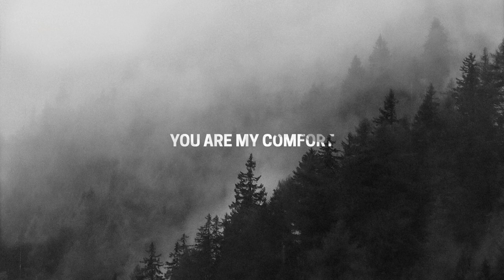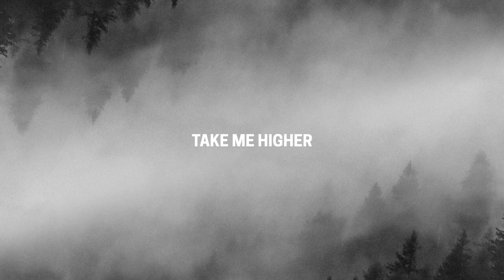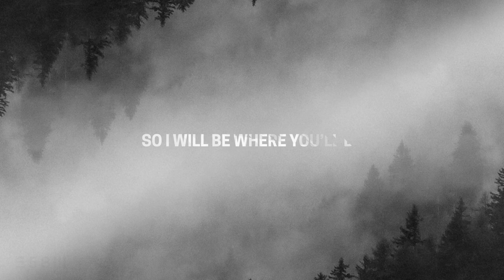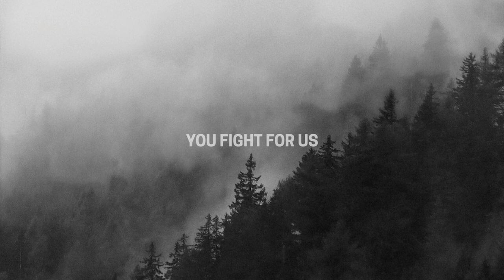New Heights (ft. Jacque Howard and Jeremy Fowler) Expression58 Worship // Official Lyric Video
New Heights  (ft. Jacque Howard and Jeremy Fowler) Expression58 Worship

Lyrics

Verse 1
Take me higher so I can see what You see
Take me higher so I will be where You'll be

Pre Chorus
Even when the earth falls away
You are my refuge
My hiding place
A proven help to me
Even if the sea wants to rage
You are my comfort
My destiny the higher calls to me

Chorus
You're commander
The Lord of angel armies
The God of Jacob you fight for us
You're commander
The Lord of all the heavens

Bridge
My innermost being comes to life
You bring me up to new heights
(Now I see what You see)

Written by Jacque Howard, Ashleigh Coryell, and Jeremy Fowler
2021 LVIII Music

AVAILABLE NOW

 YouTube + wherever you listen to music!⁣

We are so excited to release New Heights on all platforms! We truly believe that this song was meant to minister to people in this season. Let it be a reminder of how God calls us to see things from His perspective no matter what may be going on in the world!